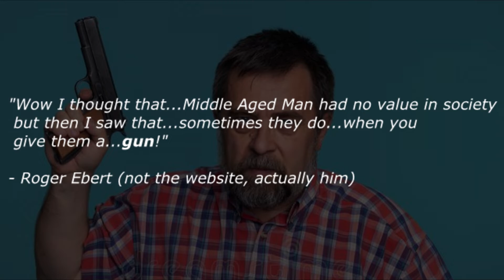Every Movie About a Middle-Aged Man With A Gun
This isn't your ordinary Middle-Aged Man. This one has a gun and boy is that badass!